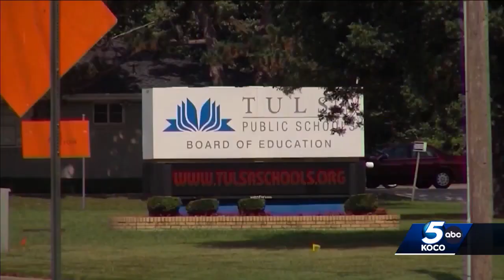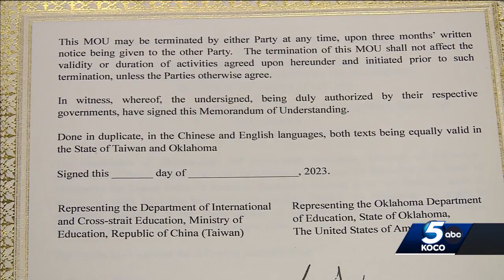Ryan Walters looks to add options to classrooms while putting distance between US, China